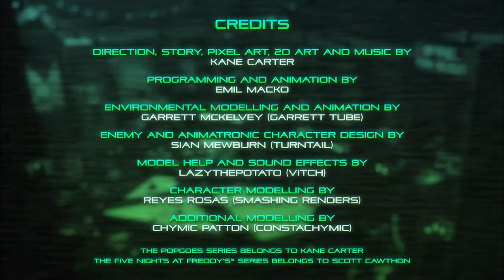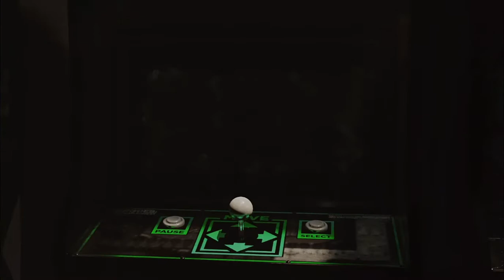100% Completion Ending (POPGOES Arcade 2020 Edition Finale)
Sorry about my last video saying that it was the finale. The title was updated. This is the true finale to the POPGOES Arcade 2020 Edition unless there was an update that added new content.

FNaF is owned and created by Scott Cawthon.
POPGOES is a FNaF fan game created by Kane Carter.